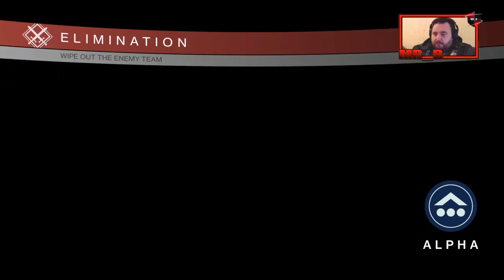Destiny Trials Practice Mr ShotGun Is Back